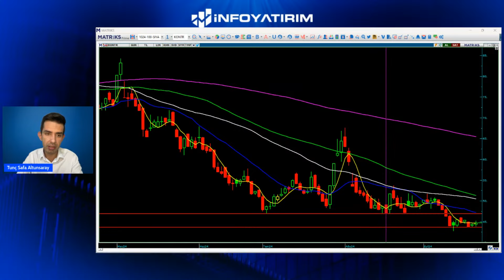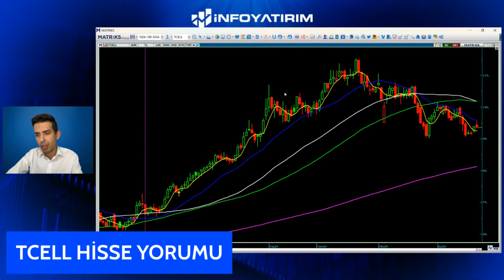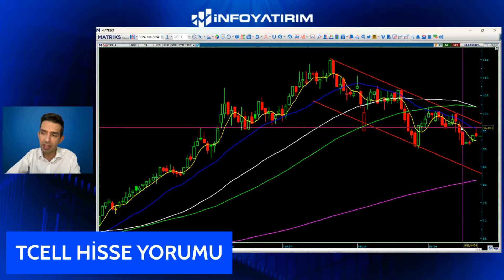ZOREN - TCELL Hisse Yorumu Tunç S. Altunsaray Yorumluyor ''22 Eylül 2024''| İnfo Yatırım